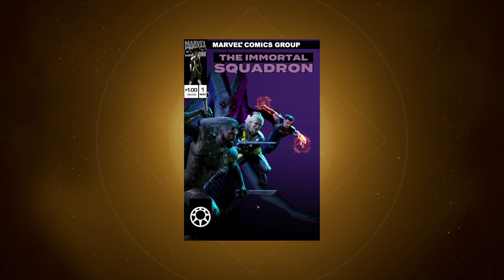MAGIK! And Something A Little Different // Marvel's Midnight Suns // Let's Play Part 17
Midnight Suns, a new RPG Tactics game from Firaxis, the developers of XCOM, is finally here. We're playing on Ultimate difficulty now and will increase to higher Ultimate difficulties as we unlock those!

🤔 NEW HERE? 🤔